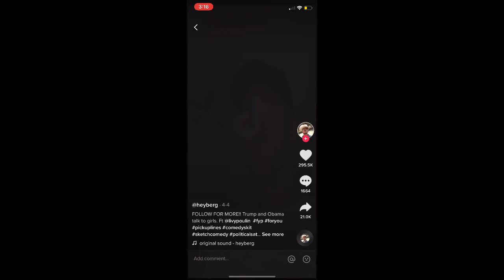Trump And Obama Talking To Girls/ EvanBergerOfficial